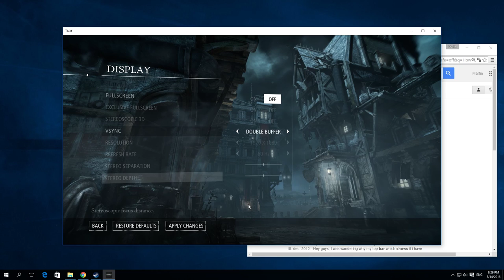How To Disable Full screen In Thief